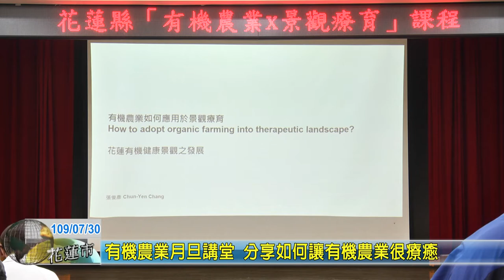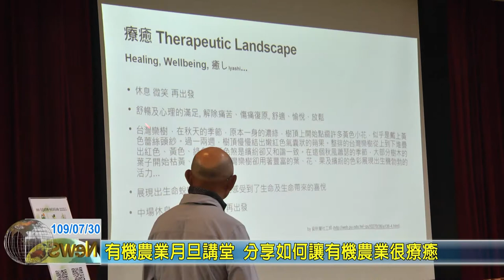20200730 01 有機農業月旦講堂 分享如何讓有機農業很療癒